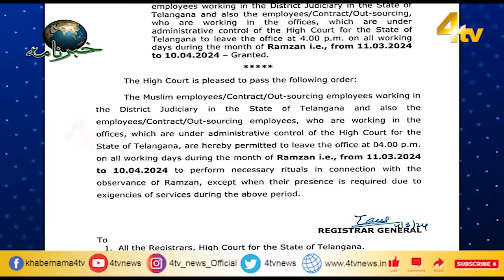4tv Khabarnama | 05 March 2024 | 4tv News